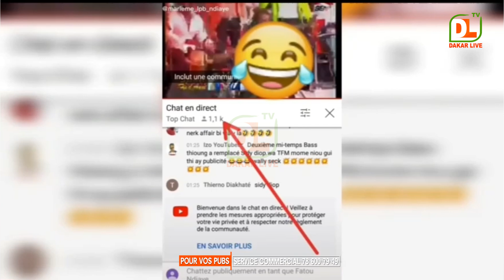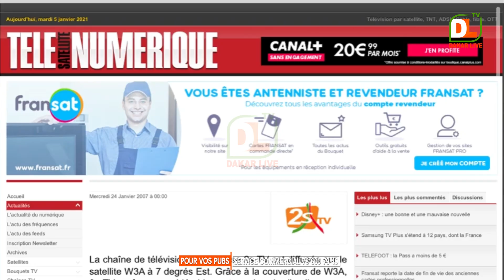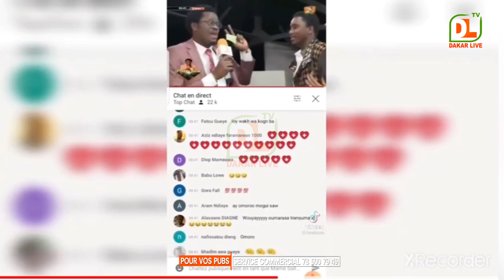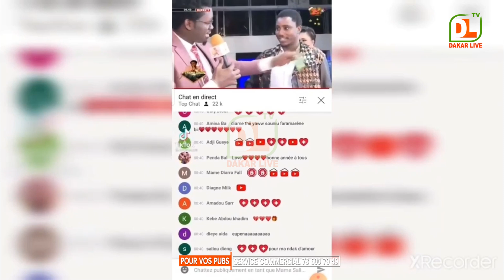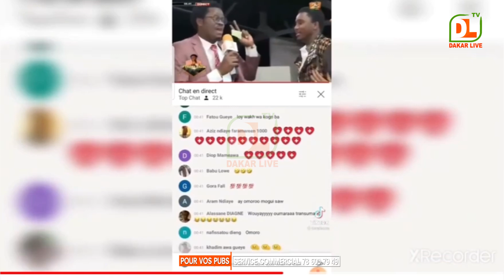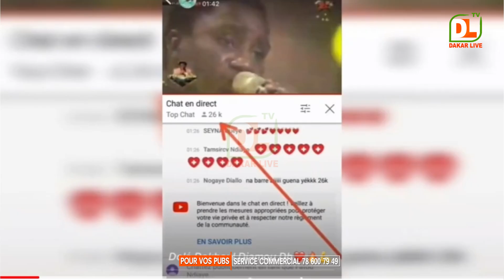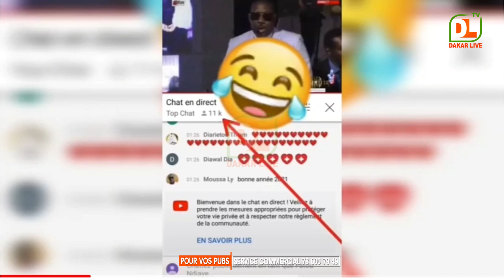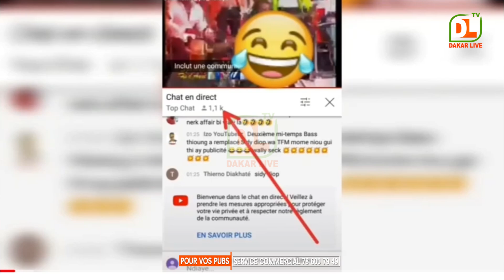Voici le vrai verdict d’audience entre youssou ndour - wally seck et sidy diop le 31 decembre 2020